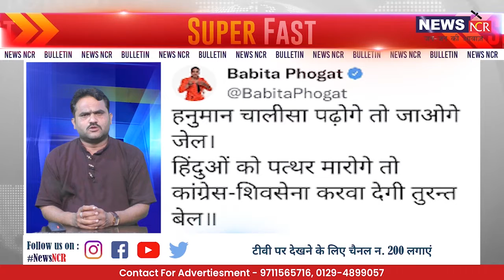NewsNCR के Super Fast Bulletin में देखिए आज पूरे दिन भर की बड़ी खबरें